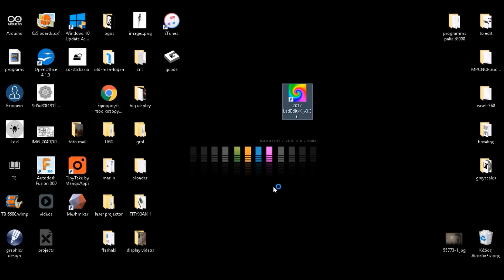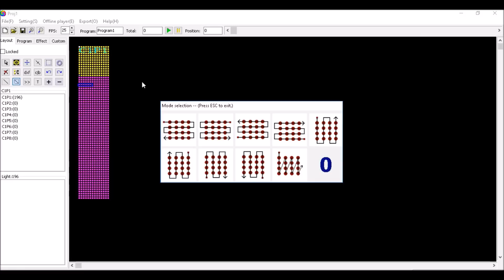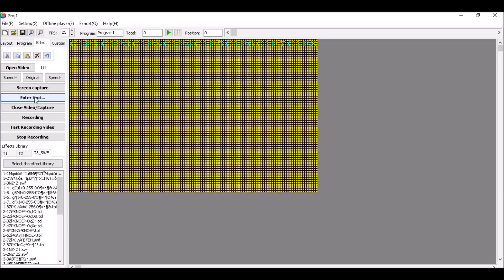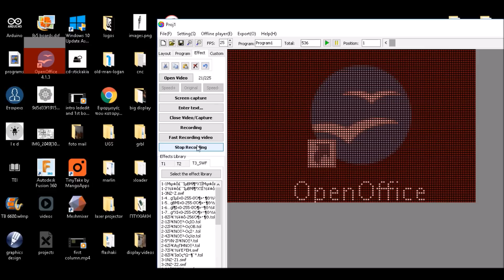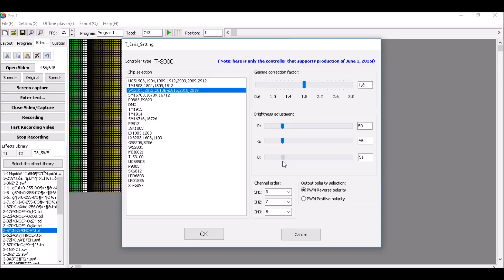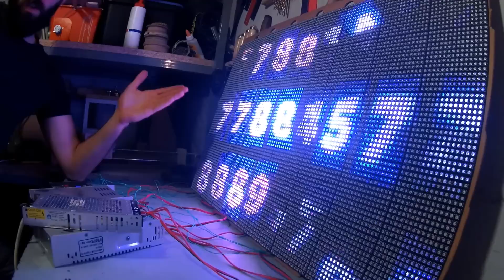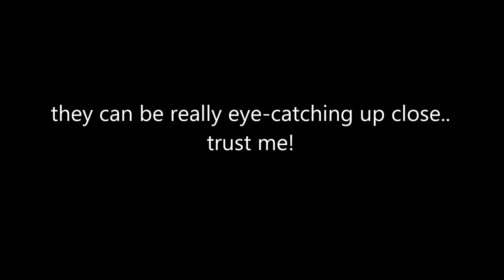DIY Led Display: WS2812b ( 8000 of them! )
Making your own LED display (3/3).
7840 WSs (a.k.a Neopixels) and a T8000 Controller...
Let's make some serious light folks!

Finally, improved the design flaws and got some more of them boards printed! They are available here:

Here you can buy your stuff:
( Buying through those get's me a commission and probably a buck or two. Of course I'm not expecting of you shopping all your stuff here, but in case you dont have a place in mind, you can find yourself some pretty good deals here actually!)
-WS2812B LEDs (just like the ones I 'm using in the video)

-LED strips of those

-T1000 Led controller

-T8000 Led controller

And if you like it too much and wanna help making it even better??